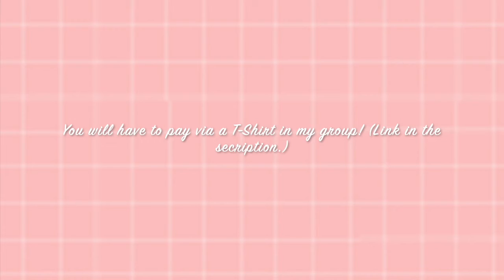I am selling GFXs! [Watch whole video]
TheFatRat feat. Laura Brehm